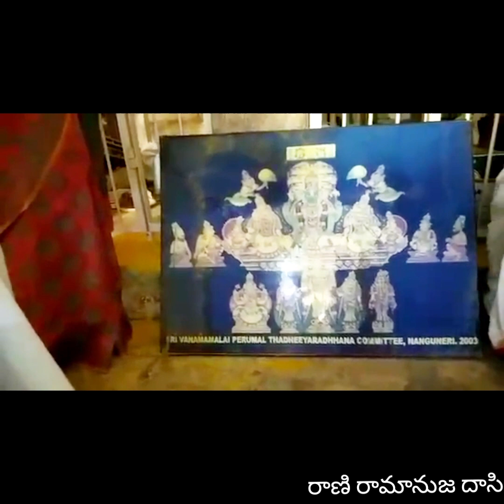ముగ్గురు ఆచార్యుల తో కేరళ దివ్య దేశ యాత్ర (వానమామలై వైభవం)....